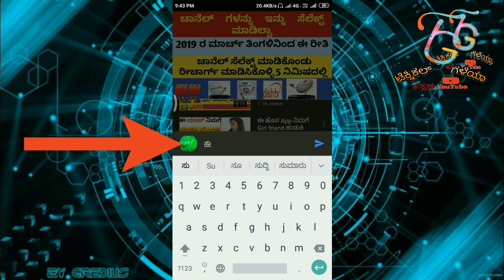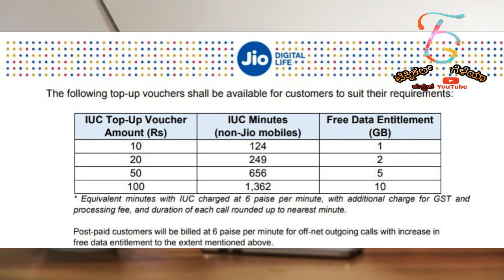Jio IUC ನಲ್ಲಿ ದೊಡ್ಡ ನಿರ್ಧಾರ - ಸ್ವತಂ ಅಂಬಾನಿ ಅವರೇ ಕೊಟ್ಟರು ಸಿಹಿಸುದ್ದಿ - Jio's New step reduced the PAIN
Jio 30 Minutes free for non jio calls | Jio iuc New Rules
Reliance Jio introduces 30 minutes free IUC talk time offer to ease agitated customers: Report

Reliance Jio recently introduced a six paise per minute charge on outgoing calls to other networks, thus putting the IUC cost previously born by it on the customers. After the introduction of this new rule, Jio subscribers took to multiple platforms like Twitter to complain about it.

Advertising
Now to ease its customers a bit, Jio has come up with a new offer first spotted by TelecomTalk. Under this new offer, the company will provide its customers with 30 minutes of free talk time. According to the report, the information about this 30 minutes free talk time offer is being circulated via SMS to all of the customers who are recharging their Reliance Jio connections after October 10, when the new rule was put in place.

ಧನ್ಯವಾದಗಳು🙏🙏

◻ಲೈಕ್ 👍🏻
◻ಕಾಮೆಂಟ್✍
◻ಶೇರ್ ಮಾಡಿ..🤝🏻